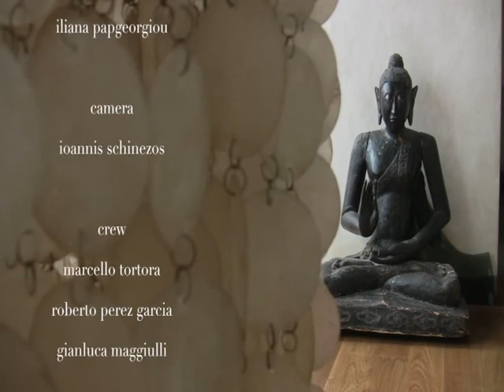HANITA: Backstage A 13